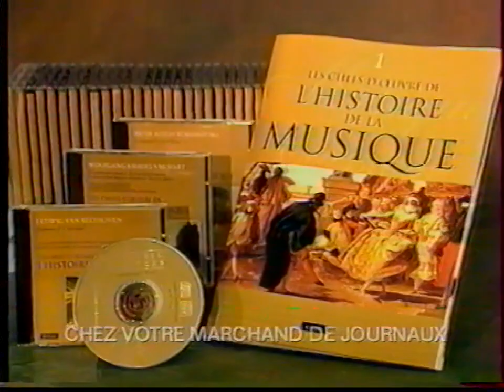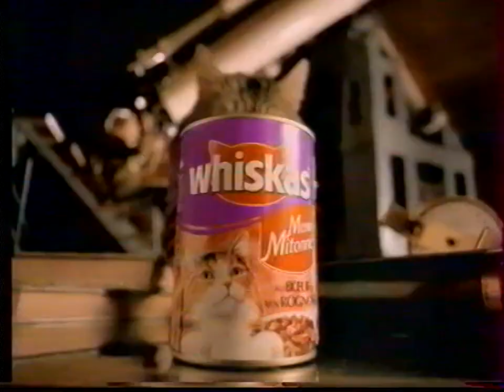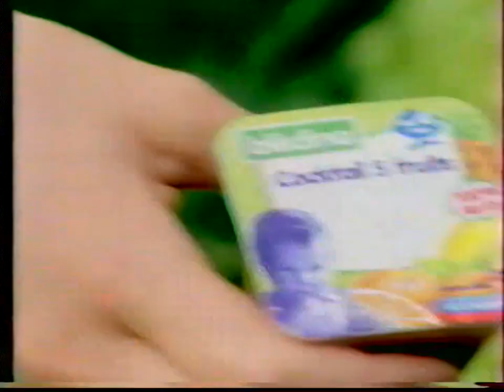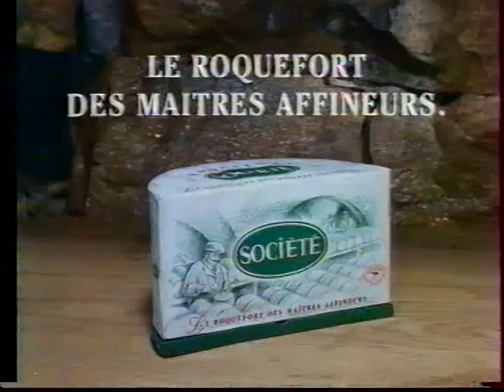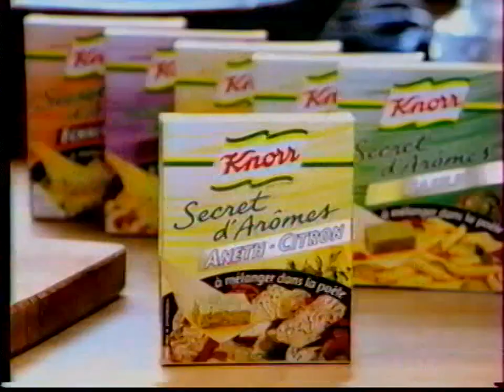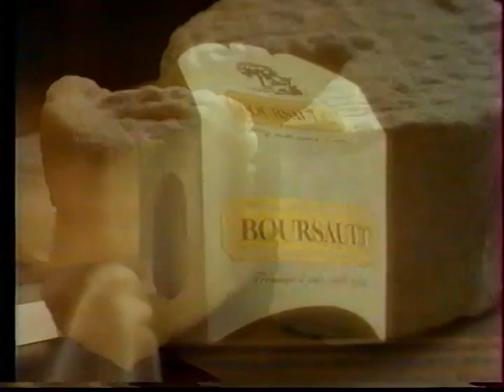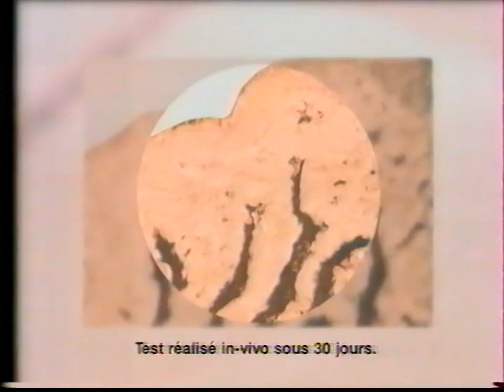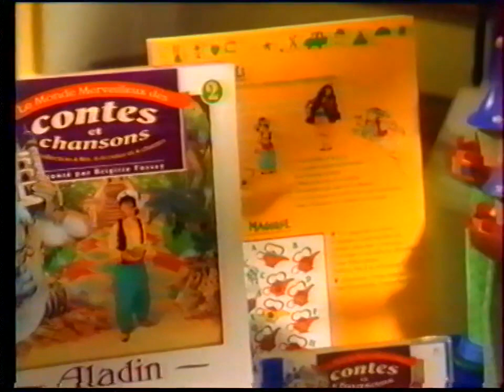TF1 - 22 Décembre 1996 - Pubs & BA